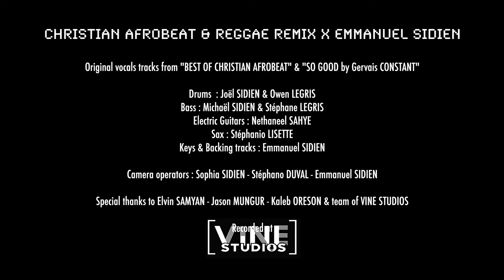GOSPEL AFROBEAT & REGGAE remix live session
Original vocals tracks from "BEST OF CHRISTIAN AFROBEAT" & "SO GOOD by Gervais CONSTANT"

Drums  : Joël SIDIEN & Owen LEGRIS
Bass : Michaël SIDIEN & Stéphane LEGRIS
Electric Guitars : Nethaneel SAHYE
Sax : Stéphanio LISETTE
Keys & Backing tracks : Emmanuel SIDIEN

Camera operators : Sophia SIDIEN - Stéphano DUVAL - Emmanuel SIDIEN

Special thanks to Elvin SAMYAN - Jason MUNGUR - Kaleb ORAISON & team of VINE STUDIOS

Recorded at Vine Studios Roches Bois Mauritius

Directed and produced by Emmanuel SIDIEN